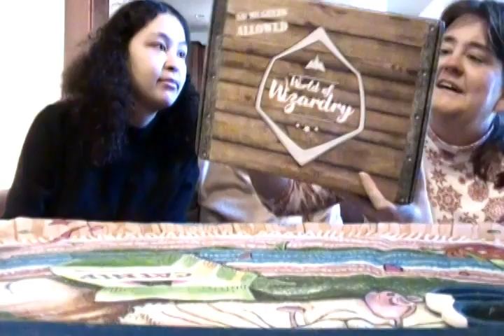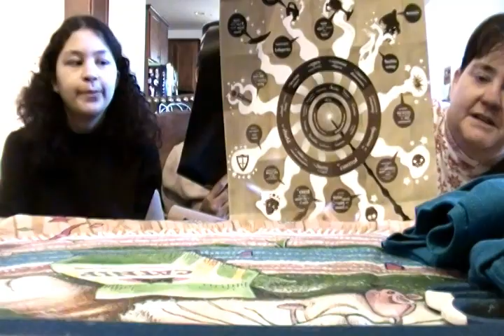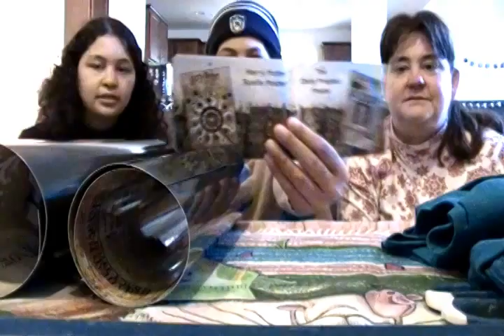Unboxing World of Wizardry Raven Claw Geek Gear Box January 2017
Unboxing World of Wizardry Raven Claw Geek Gear Box January 2017 T-Shirt Key Jelly bean jar Cushion covers Socks poster